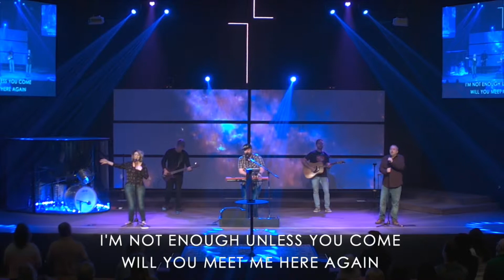Here Again + What A Beautiful Name - Hillside Collective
Pulled from the modern worship service on April 28, 2019 at Hillside UMC, Woodstock GA.

Worship Leaders: Shawn & Lauren Cox